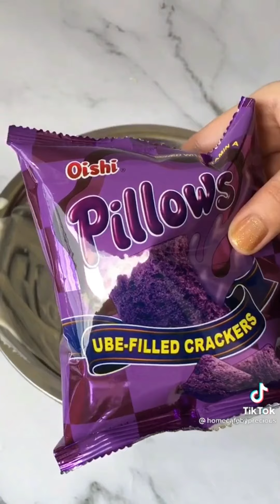Delicious and easy to make CAKES! must try! Tiktok Compilation 2021!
For more videos like this, please don't forget to like the video, subscribe to our channel and turn on the bell notification to get notified whenever we post a new video.